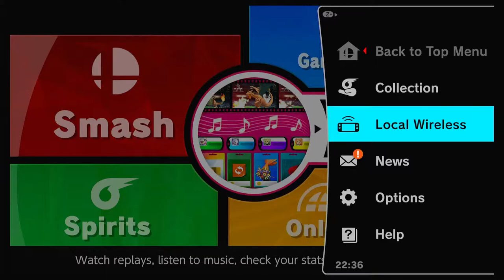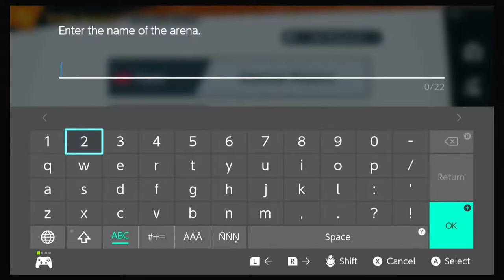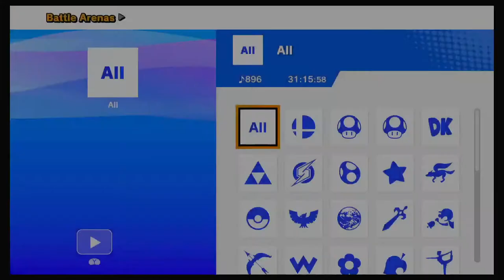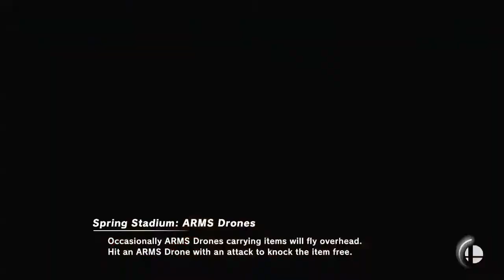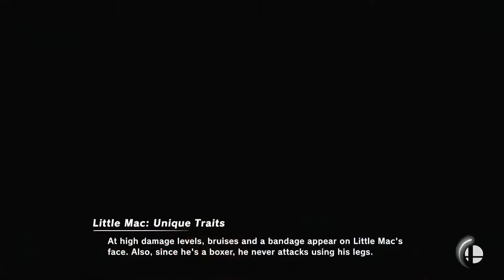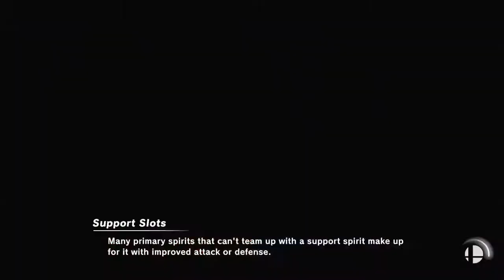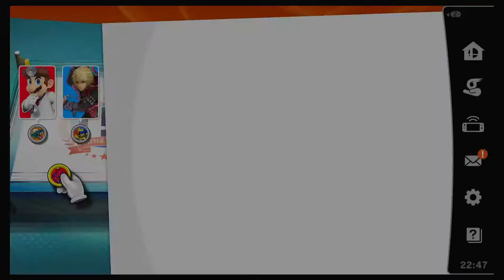smashing atman on LIVE television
smash bros smash bros